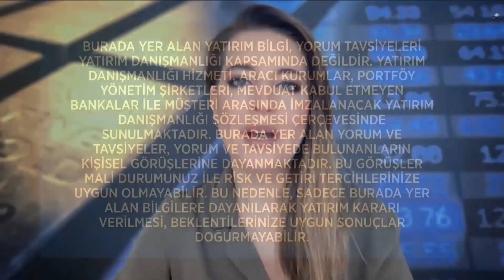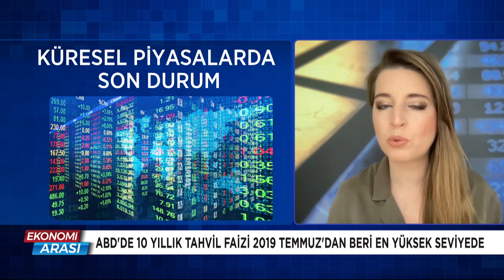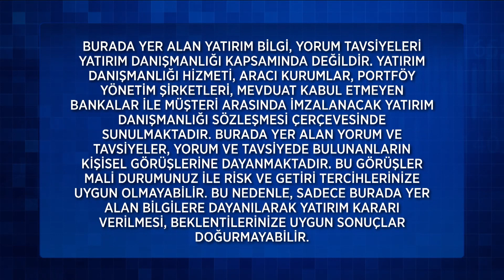Ekonomi Arası 79. Bölüm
Ekonomi Arası 79. Bölüm (15 Mart 2022)

79. Bölüm Konu Başlıkları;
Rusya Görüşmelerinde 4. Müzakere Bugün.
Müzakere Haberi Çin'deki Petrole Sert Satış Getirdi.
Piyasalar FED Toplantısını Bekliyor.
ABD'de 10 Yıllık Tahvil Faizi 2019'dan Beri Yüksek Seviyede.
Savaş Rusya'yı 30 Yıl Geriye Götürdü.
Altın Fiyatlarında Geri Çekilme Yaşandı.
Dolar 14,80'nin Üzerine Çıktı.
Avrupa Parlamentosu Bitcoin Yasaklama Kararını Kabul Etmedi.